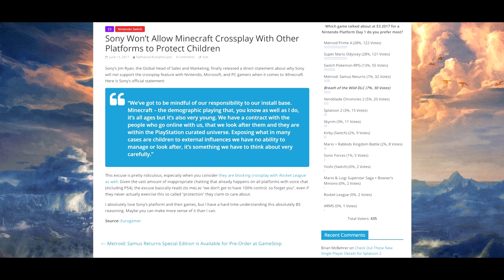Sony's Stance Against Cross-Play with Switch and Xbox is Ridiculous